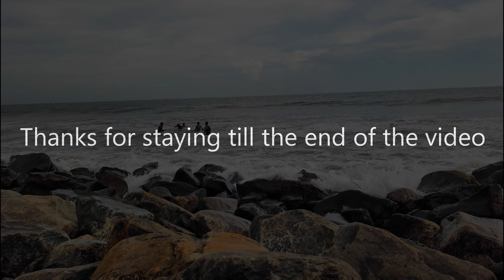Digha Sea Beach Kolkata | New Digha Sea Bathing | कोलकाता दीघा समुद्र तट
हाय दोस्तों इस व्लॉग में, मैंने कोलकाता के दीघा समुद्र तट को फिल्माया है। इस वीडियो में आप जानेंगे कि कैसे पश्चिम बंगाल के लोग कोलकाता दीघा समुद्र तट पर खुले प्राकृतिक स्नान का आनंद लेते हैं। दीघा समुद्र तट पर वयस्क लड़कियां और लड़के भी खुले में स्नान कर रहे हैं।

hi friends in this vlog, I have filmed digha sea beach of Kolkata. in this video, you will learn how people of west Bengal enjoy open natural baths in Kolkata digha sea beach . adult girls and boys are also taking open baths at Digha Samudra beach. so enjoy this video, and make sure like the video and subscribe minitravel youtube channel for the latest updates.